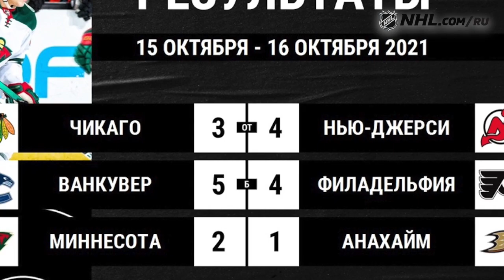Первый гол Подколзина в НХЛ, передача Капризова | Россияне в НХЛ 15.10.21